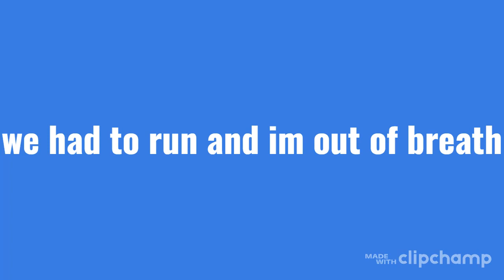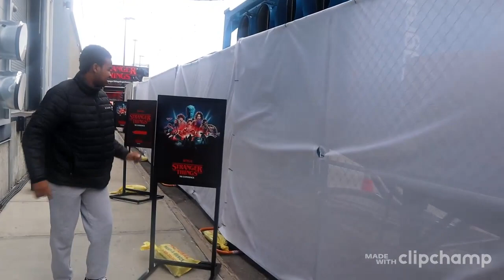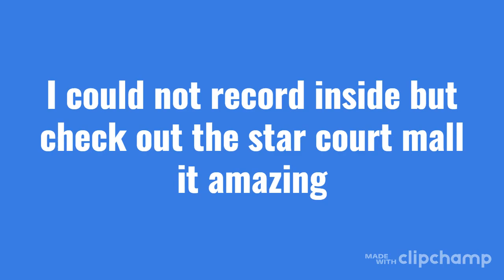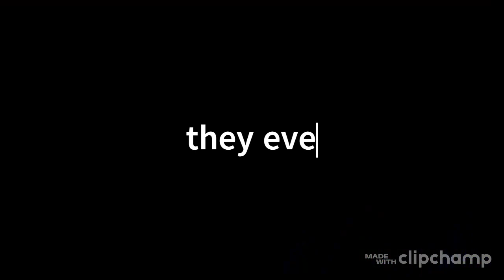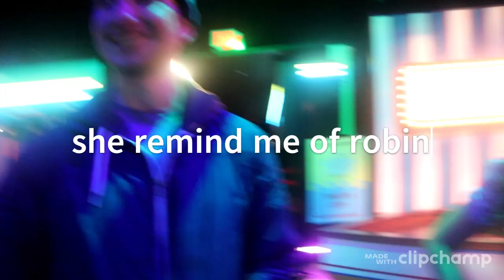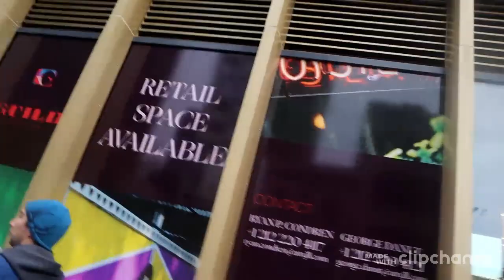my stranger things experience/Brooklyn vlog 🎥🎮🥤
it was a lot of fun and the mall was amazing and awesome